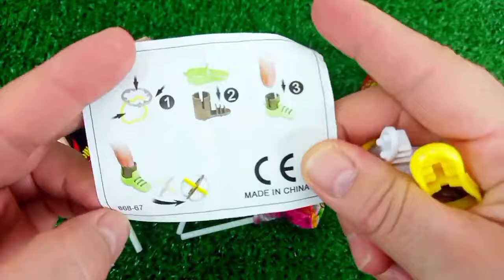Rainbow Satisfying Video | DIY How To Make Lollipop Candy Paw Patrol Fruits Cutting ASMR